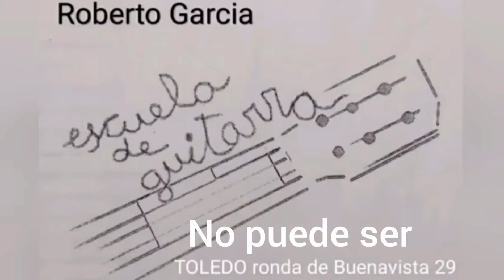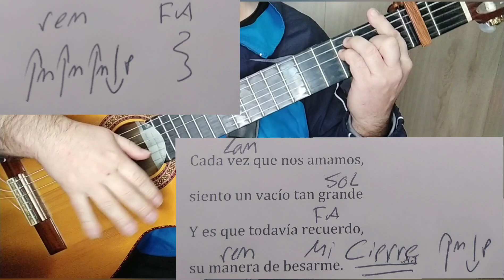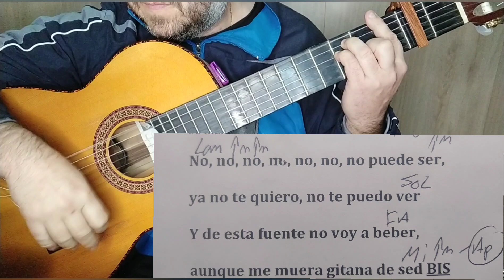No puede ser. Los Chichos letra y acordes. tutorial de guitarra acordes